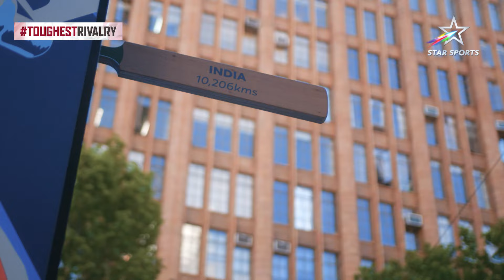Cricket fans share their predictions for the ToughestRivalry, ft. Grace Hayden! | AUSvINDOnStar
Is it India? Is it Australia? or it's a Tie!

Grace Hayden hits the streets of Perth, engaging with cricket fans as they pick their winning teams ahead of the 1st Test in the ToughestRivalry! 😍

1 DAY TO GO for AUSvINDonStar 👉 Starts FRI 22 NOV, 7 AM on Star Sports 1!